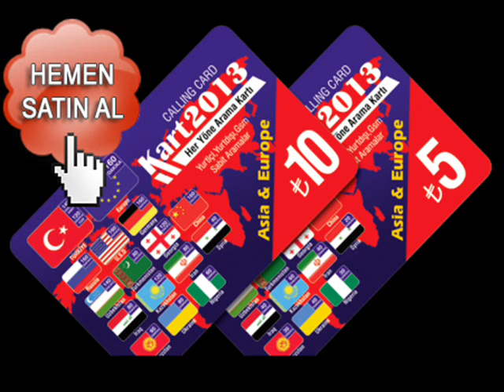Kart2013,Kart2013,Kart2013,Kart2013::International Call Charges